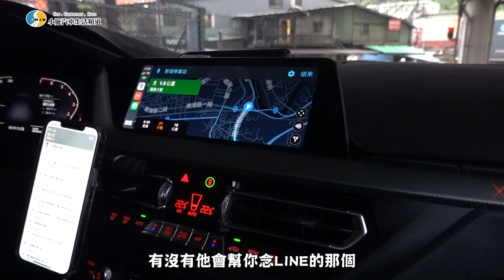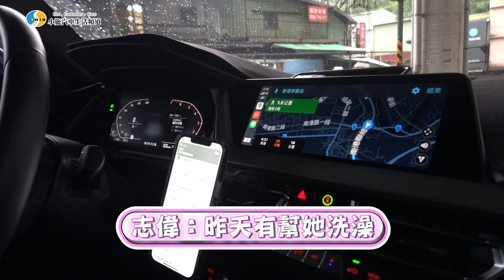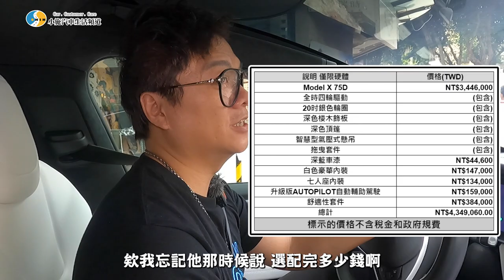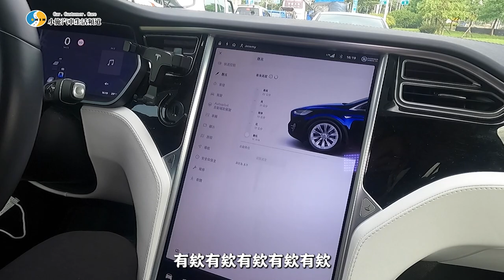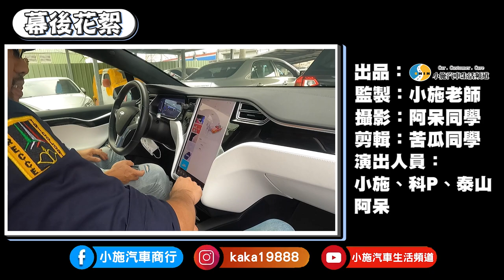【小施又來了】兩年特斯拉殘值多少？光選配就近百萬 ! ! ! / 2018 Tesla MODEL X 75D